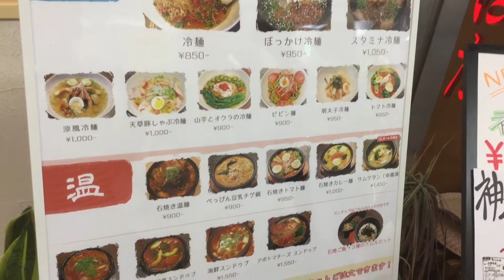神戸三宮の美伸さんの冷麺はとても美味しかったjapanese food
神戸三宮の美伸に冷麺食べに行ってきました。japanese food
すごくコシのある麺でスープも最高の味、
店内の雰囲気も良くおすすめのお店です。
近いうちにまた食べに行きたいです。358